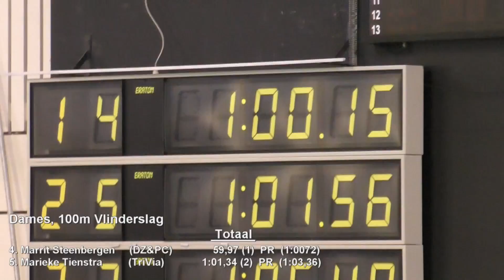Nat. Zwemcompetitie -A- (Drachten) - Marrit Steenbergen - 100 vlinder